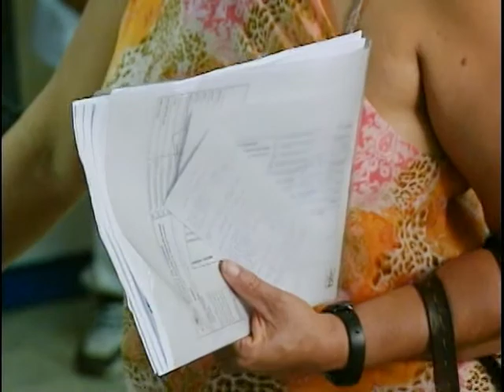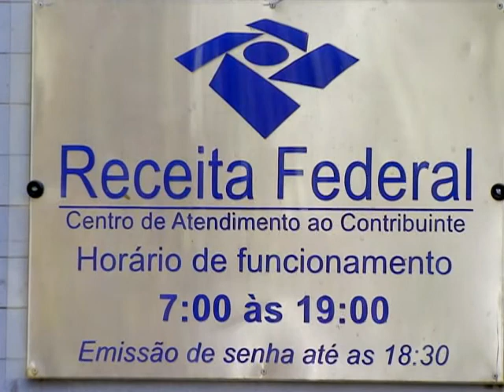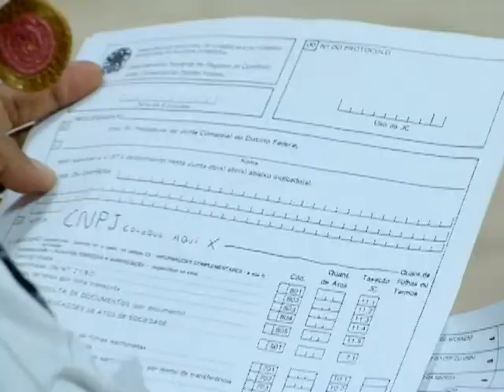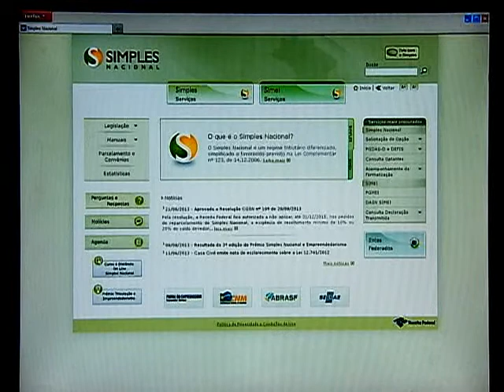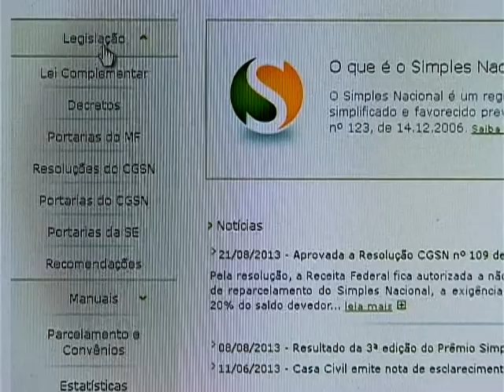Contribuintes poderão receber alertas através do Alerta Simples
DA REDAÇÃO - 23.09.13: A Receita Federal lançou o programa Alerta Simples Nacional, que consiste em informar possíveis irregularidades na informação enviada pelos cidadãos. Até o final de outubro, os contribuintes poderão receber um alerta para retificar os dados. Com o programa, a Receita pretende exercer a transparência nos serviços ligados às informações declaradas.